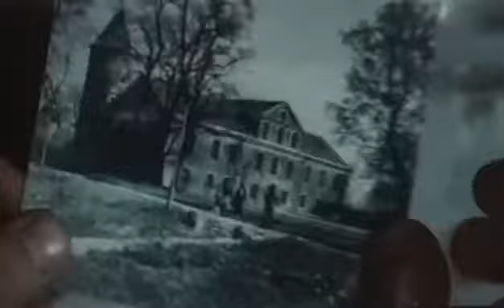Досье человека в мерседесе ( " Почтовая открытка" 1 )